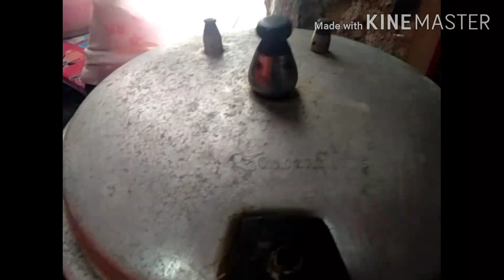Nelagang Baka/sarap 😋😋😋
Recipe:by Neneth's Abcede